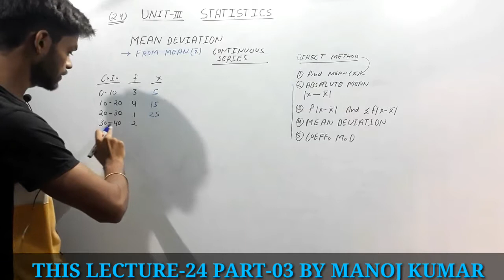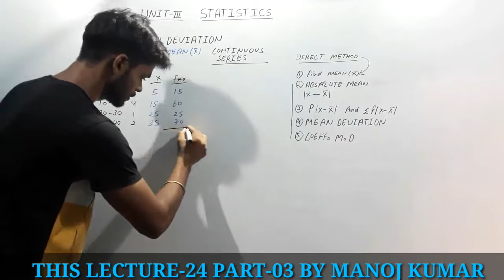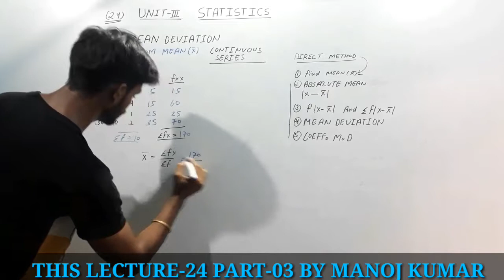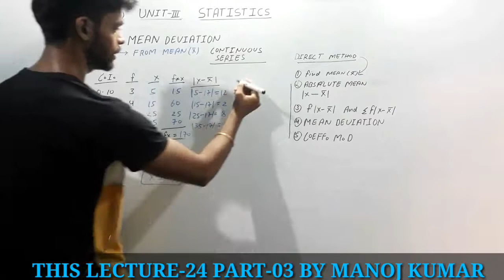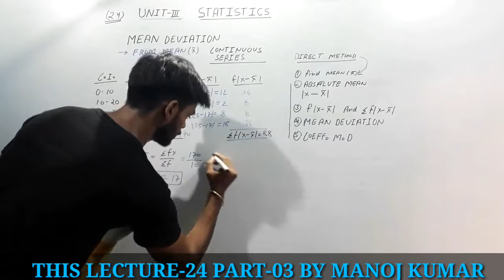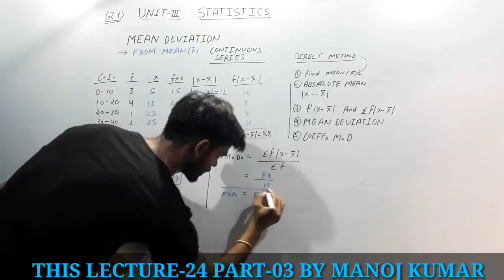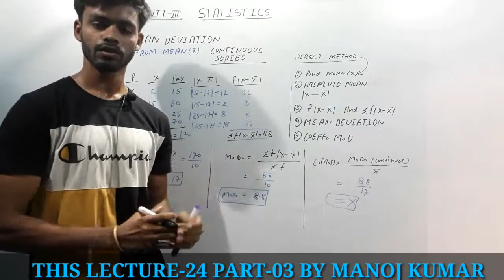mean deviation from mean (In Continuous Series) (In Hindi) | Lecture-24.03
All Unit Of BCA Statistics...

This channel is related to BCA and IT students and free video lectures provided by  BCA PathShala.

Like: Math I
         Math II and
         Math III
         Statistics
And C, C++, Data Structure, and Java Programming Language.